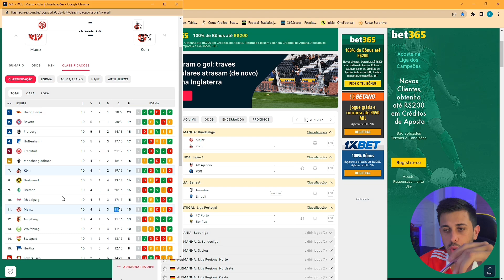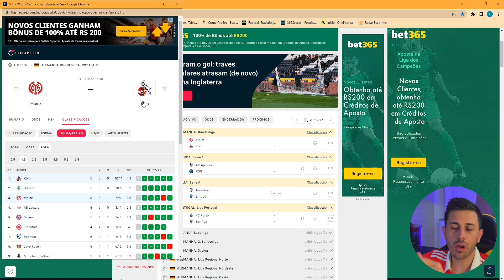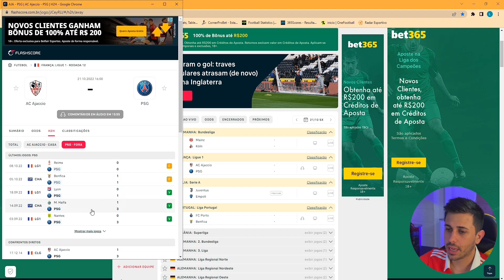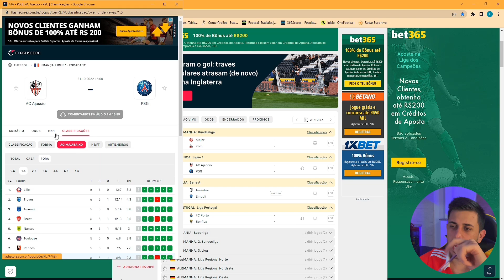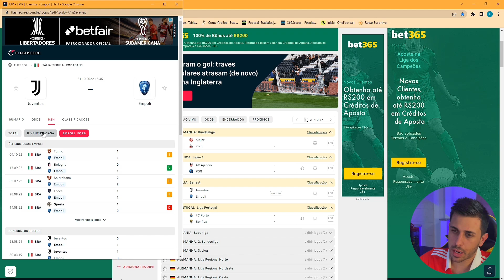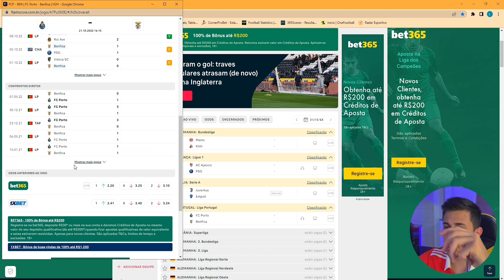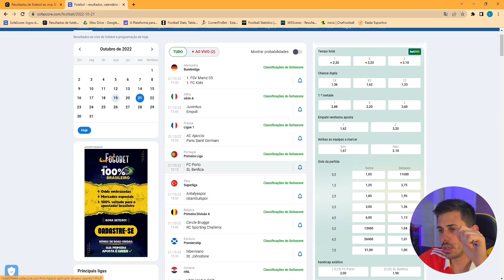PALPITES DE FUTEBOL DO DIA 21/10/2022 + BILHETE PRONTO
PALPITES DE FUTEBOL SEXTA FEIRA +  BILHETE PRONTO

Fala meus bruxos, Léo Freitas na área com os palpites de futebol do dia 21/10/2022

Sextouu daquele jeito!!!

Dia com jogos interessantes que eu acredito que tenha valor para ganhar dinheiro nas apostas esportivas/trade esportivo.

Deixo logo no final do vídeo bilhetes prontos para você apostar e até dar uma alavancada na sua banca... Bilhetes prontos

tmj!!!

Grande Abraço.